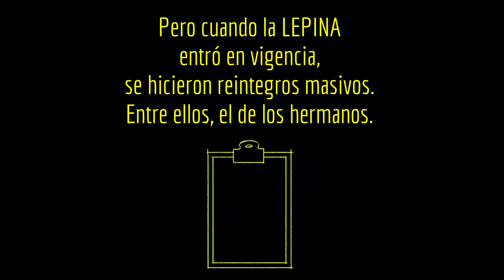Devueltos por el Estado: José y Alejandro regresaron a un lugar de tortura.